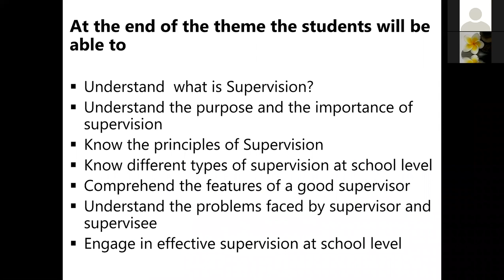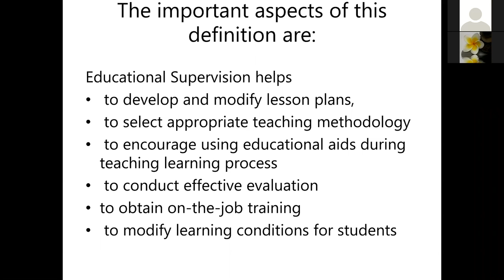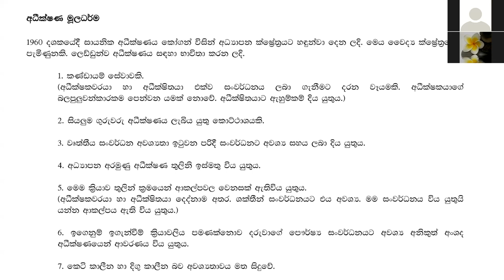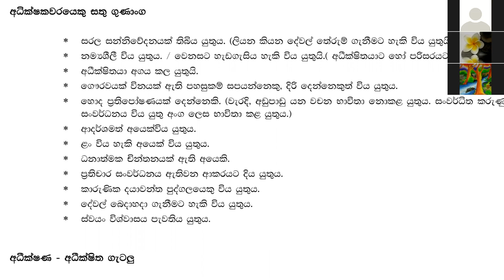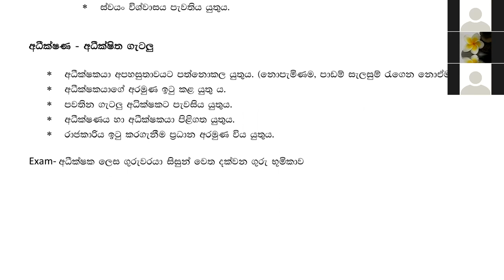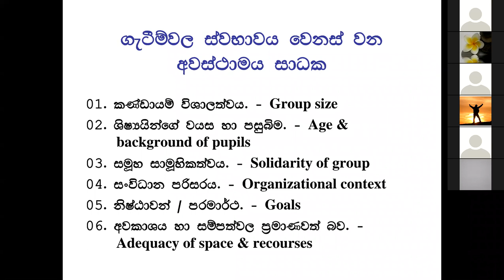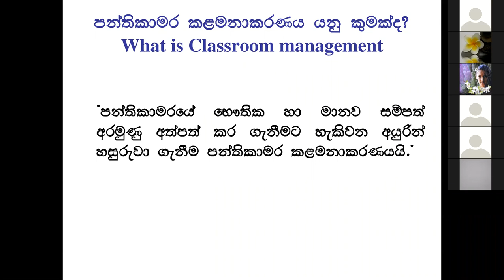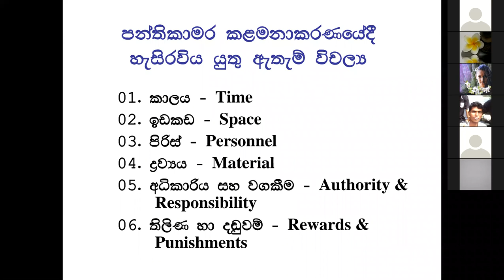Education Administration අධ්‍යාපන පරිපාලනය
නායකත්වය , නායකත්ව ශෛලීන් , පන්ති කාමර කළමනාකරණය